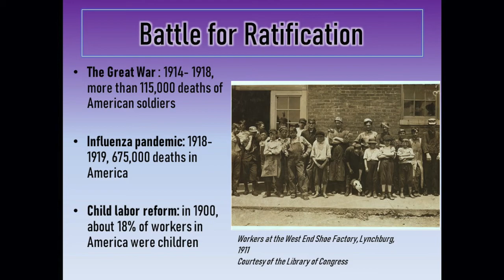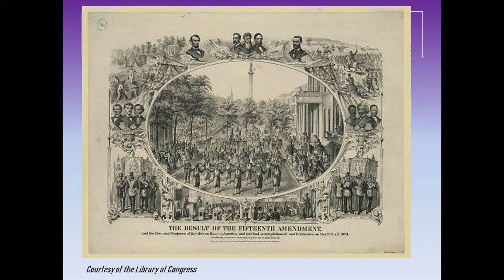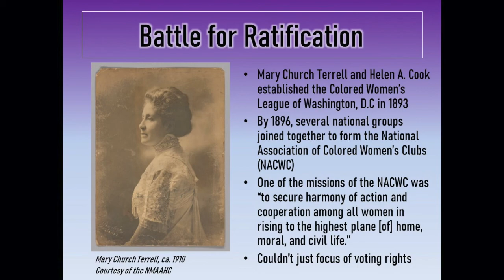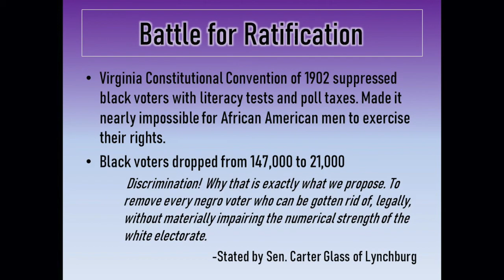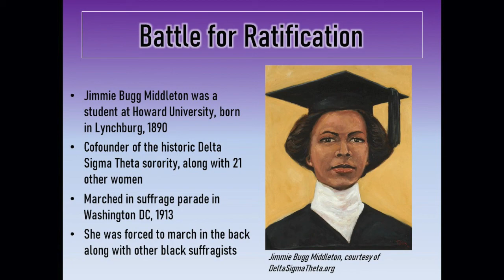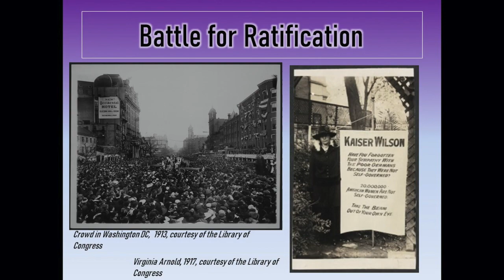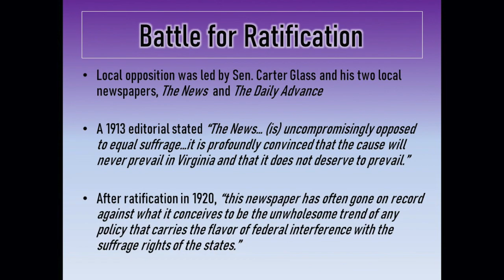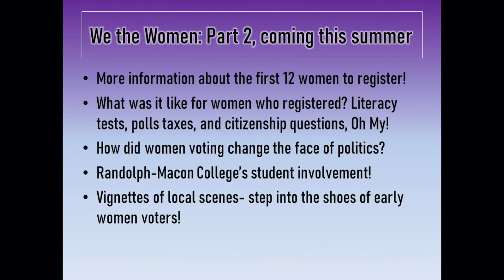100th Anniversary of Women's Suffrage - Lecture with Emily Kubota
Originally scheduled in celebration of National Women's History Month in March of 2020 and in conjunction with Suzanne Paddock’s exhibit The Women’s Portrait Project: Coincidental Feminists, Riverviews Artspace has collaborated with Lynchburg Museum curator, Emily Kubota, to share the stories of historical women in our area.

This video summarizes the battle for ratification of the 19th Amendment as part of the Lynchburg Museum's current exhibit We The Women, since the year 2020 marks 100 years of women’s voting rights. The link between these two exhibits can be told by Paddock's intent "to illuminate the strength of women and honor their contributions to our society" be it through artistic exploration or historical impact.

Credits:
Narrator: Emily Kubota, Curator at the Lynchburg Museum System
Tech and Editing:
Christian Crouch, Assistant Curator at the Lynchburg Museum System
Meg Weston,  Assistant Curator at Riverviews Artspace

Special thanks to Suzanne Paddock and her exhibition. The Women’s Portrait Project is funded by the James River Arts & Culture Grant.